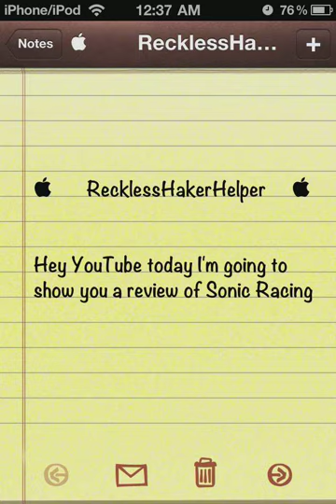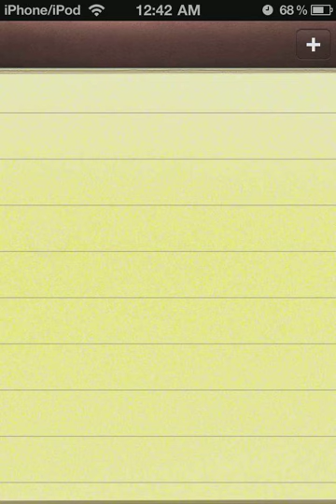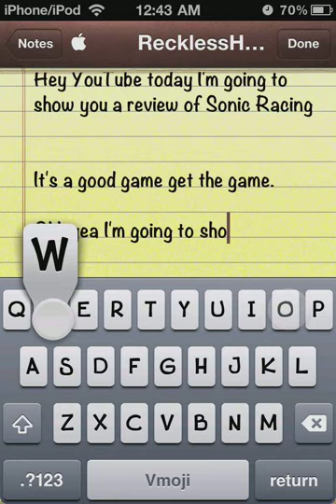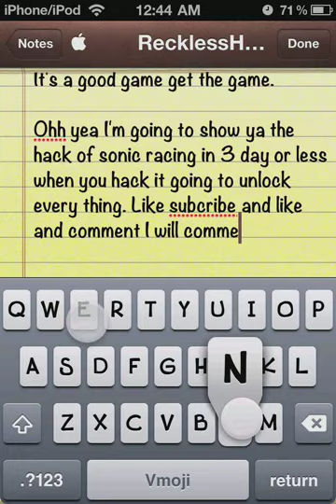Sonic racing review iPhone/iPod/iPad